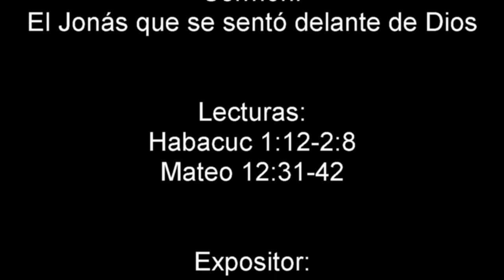10. El Jonás que se sentó delante de Dios (1) - Pr. Jeon In Sik - 12.12.2021